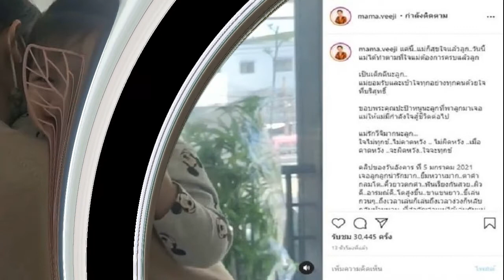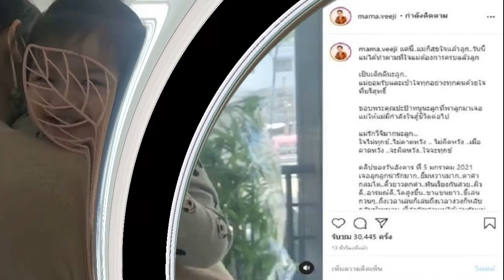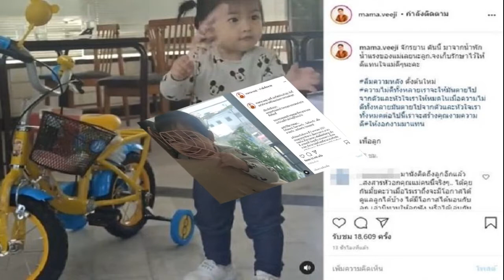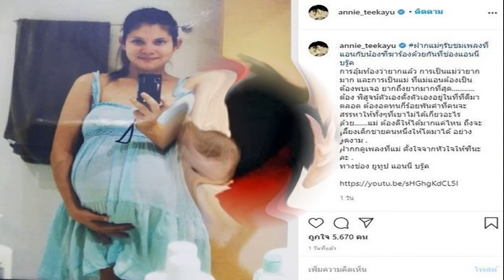ลืมความหลังตั้งต้นใหม่ ติ๊ก ขอบคุณ ศรราม พาลูกมาเจอ รอวันเรียกแม่